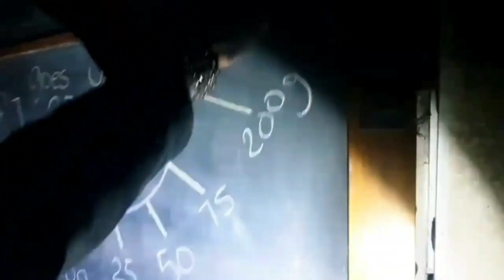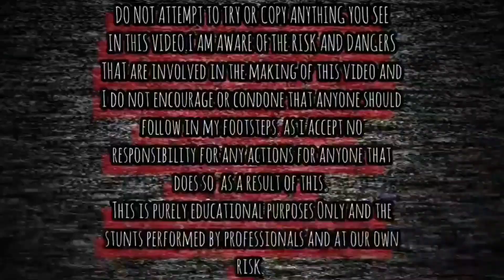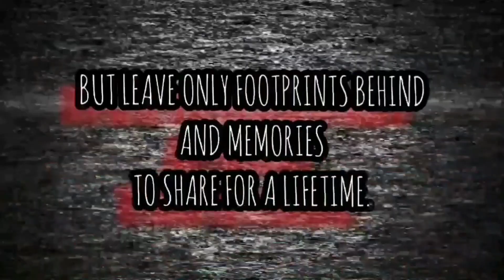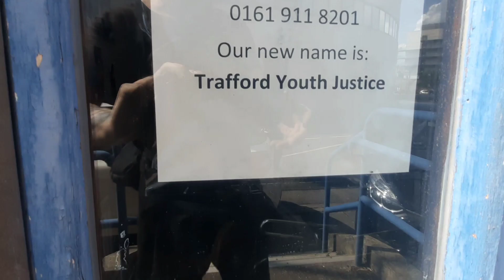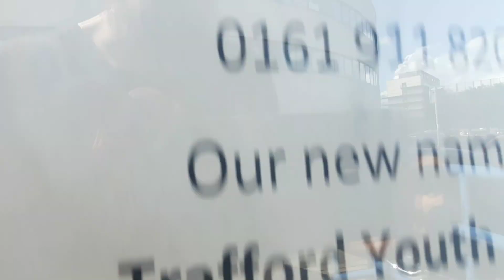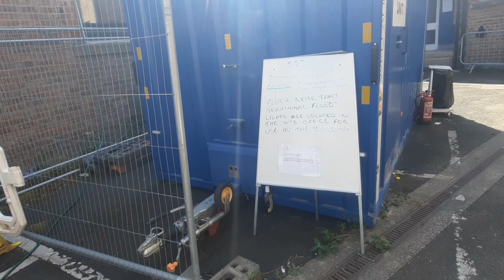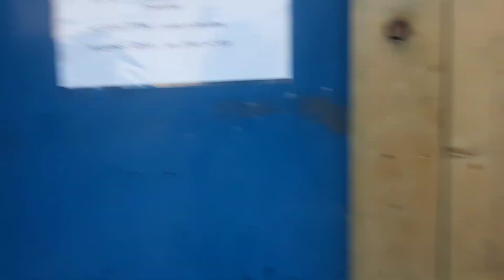Exploring Derelict Police Station Sale Manchester Abandoned Places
IN THIS VIDEO WE EXPLORE THE ABANDONED POLICE STATION IN SALE MANCHESTER.

EXPLORING WITH  DISTURBEX_EXPLORES  ON THIS EXPLORE GO CHECK THEM OUT ON THERE PHOTOGRAPHY PAGES ON INSTAGRAM AND GIVE HIM A FOLLOW.

DISTURBEX_EXPLORES